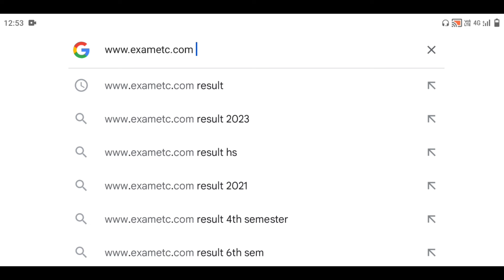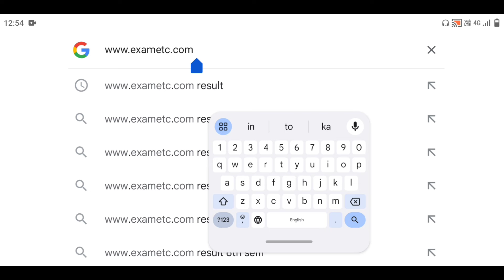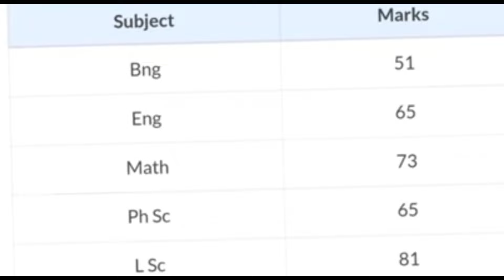Rabindra Mukto Vidyalaya Madhyamik December 2033 Result kivabe Dekhbo | Madhyamik 2023 Result Check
Rabindra Mukto vidyalaya Madhyamik December 2023 Result Published Date @somnathacademy